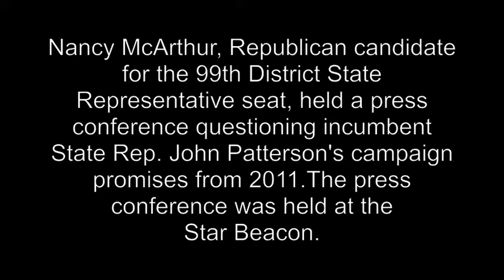2014 AC Nancy McArthur and John Patterson philanthropy statements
State Representative 99th District Candidate Nancy McArthur (R)  held a press conference questioning the campaign promises made by State Rep. John Patterson during his campaign in 2011.State Rep. Patterson responds to her statements.